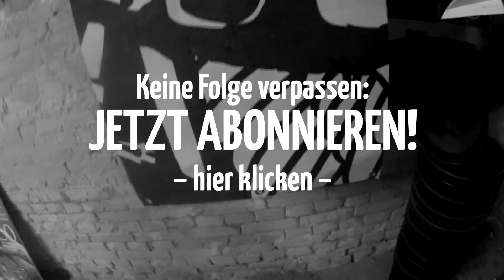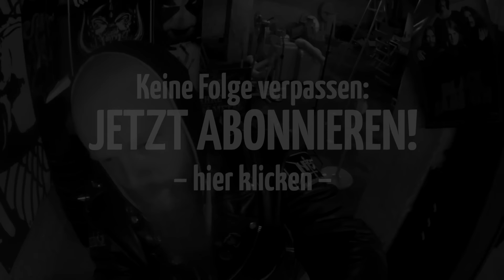Axl Rose bei AC/DC | The Ghost Inside proben wieder || WEEKLY WARFARE #008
METAL HAMMER WEEKLY WARFARE #008
▼▼▼ Weitere Infos in der Videobeschreibung ▼▼▼

METAL HAMMER WEEKLY WARFARE fasst für euch Woche für Woche die härtesten News aus der Metal-Welt knallhart zusammen.

Bewertet das Video und haut euer Feedback in die Kommentare!

AC/DC: Axl Rose als Sänger?